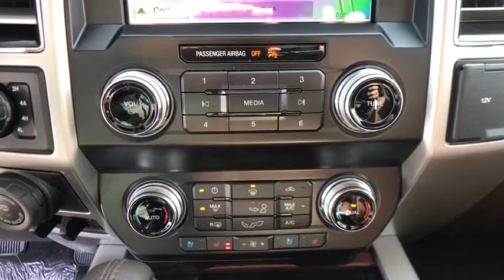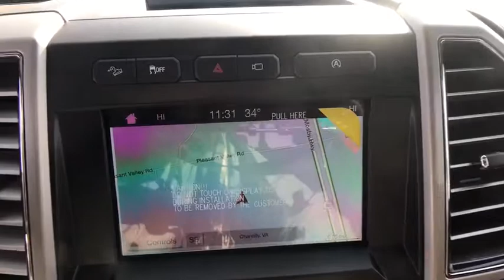2019 Ford F-150 Chantilly, Leesburg, Sterling, Manassas, Warrenton, VA C90581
Brown N 2019 Ford F-150 available in Chantilly, Virginia at Ted Britt Ford Lincoln. Servicing the Leesburg, Sterling, Manassas, Warrenton, VA area.